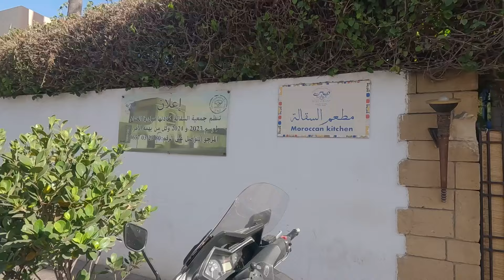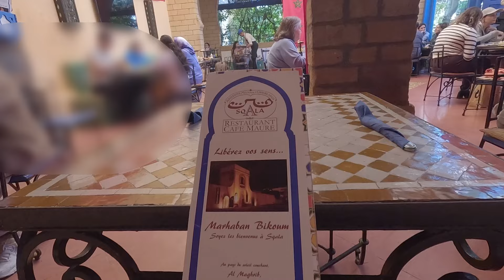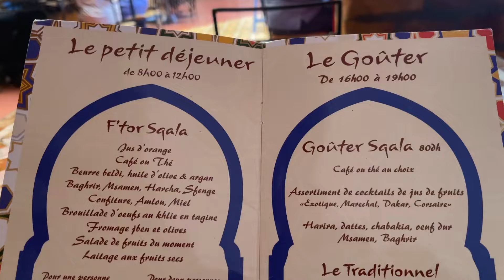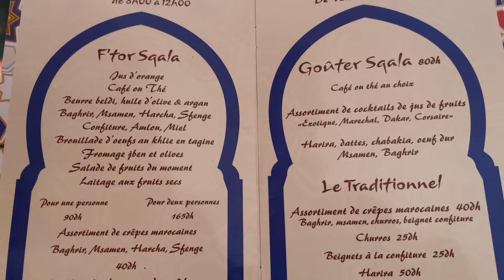فين تفطر اكتشاف مطاعم مغربية جديدة مشهورة عالميا وسط المدينة القديمة casablanca food review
سقالة الدار البيضاء
مطعم سقالة الدار البيضاء
مطعم سقالة البيضاء
Food casablanca
Food review
Food casablanca review
Travel with food
Review casablanca
Restaurant sqala
Sqala casablanca
Café maure
Café maure casablanca
Espace culturel restaurant
مطعم السقالة
Moroccan kitchen
Food casablanca 2024
Street food casablanca
Chaabi food casablanca
Fast food casablanca
Moroccan street food casablanca
Moroccan street food
Restaurant casablanca
Moroccan food
Food maroc
Streetfood au maroc
Street food au maroc
Moroccan street food 2024
Best moroccan food in casablanca
moroccan food in casablanca
Restaurant moroccan
تقييم مطاعم الدار البيضاء
تقييم مطعم الدار البيضاء
Morocco food vlog
Vlog food
Moroccan street food tour
Best moroccan street food
Travel food casablanca
Travel food philippines
Best morocco street food
مطاعم الدار البيضاء
مطاعم الدار البيضاء المغرب
احسن مطاعم الدار البيضاء
مطاعم في الدار البيضاء
افضل مطاعم الدار البيضاء
مطاعم راقية في الدار البيضاء
مطاعم فطور رمضان الدار البيضاء
مطاعم السمك في الدار البيضاء
مطاعم مغربية في الدار البيضاء
مطعم مغربي في الدار البيضاء
مطاعم تركية في الدار البيضاء

ملك أكل الشارع المغربي 🇲🇦 جولة طعام رخيصة ولذيذة في الدار البيضاء

Morocco Street Food!! 🇲🇦 SPIDER CRAB + Best Moroccan Food in Casablanca!

UN KEBAB À CASABLANCA 🇲🇦

مغامرة تذوق: "جولة مأكولات شوارع الدار البيضاء 🇲🇦 وتجربة وجبة الكعاوي الغريبة!"

يوم كامل في تجربة مأكولات الشارع في الدار البيضاء 🇲🇦 اجواء يا سلام 🤩

فطور في السقالة و جولة بالقطب المالي لمدينة الدار البيضاء

تقييم مطاعم الدار البيضاء 🇲🇦 اكتشاف مطاعم جديدة Casablanca food review

أجمل المطاعم بمدينة الدار البيضاء بالمغرب🇲🇦 “السقالة" الحصن البرتغالي الذي تحول إلى مطعم La sqala

Restaurant marocain la sqala à casablanca مطعم مغربي و أطباق مغربية لديدة ب الدار البيضاء